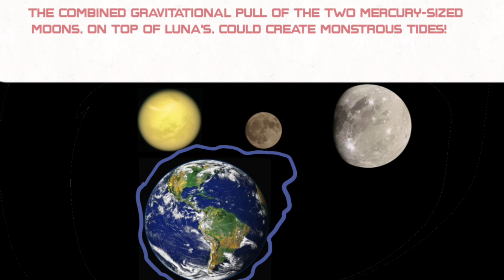Solar System Teachings: What If Titan & Ganymede Became Moons of the Earth?